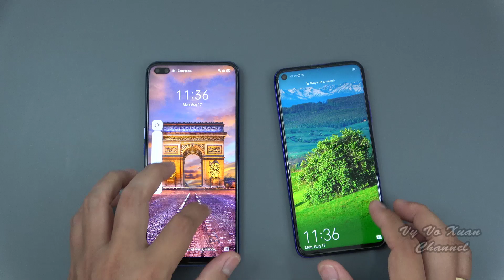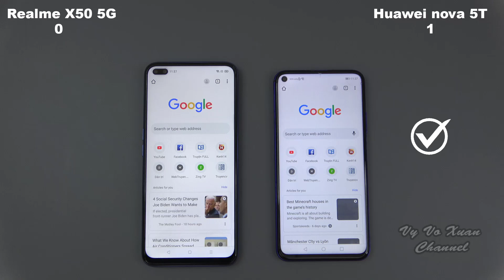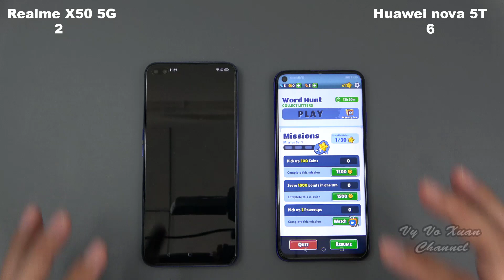Realme X50 5G vs Huawei nova 5T | SpeedTest and Camera comparison